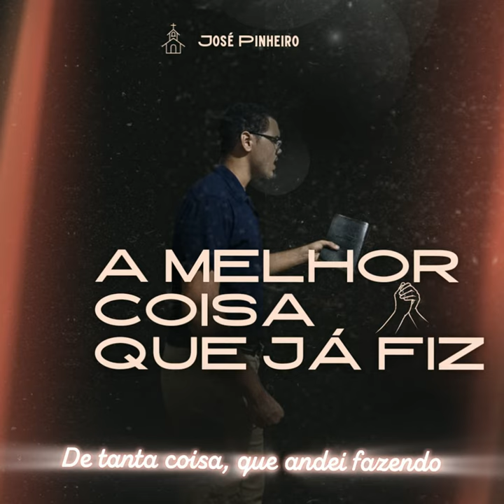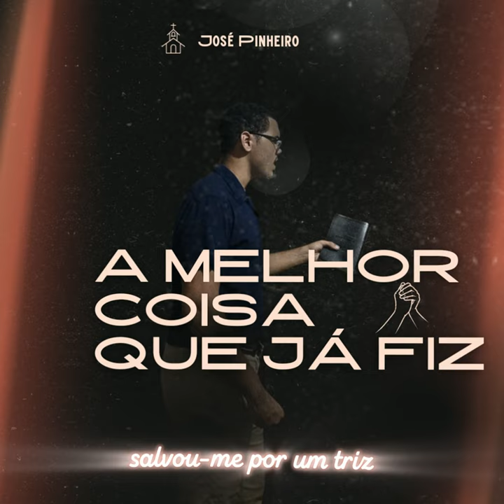José Pinheiro - A Melhor Coisa Que Eu Já Fiz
letra para acompanhar 😀

De tanta coisa, que andei fazendo
De quase todas, me arrependi
Mas, houve uma especial
Foi mais a certa, que escolhi

A melhor coisa, que eu já fiz
Em toda minha vida
Salvou-me por um triz
Em aceitar Jesus
Sinceramente foi

Coisas erradas, que andei fazendo
Na condição de pecador
Mas, quando achei-me, desfalecendo
Tomei a decisão que me salvou

Em aceitar Jesus
Sinceramente foi